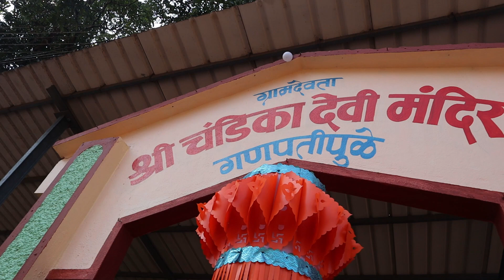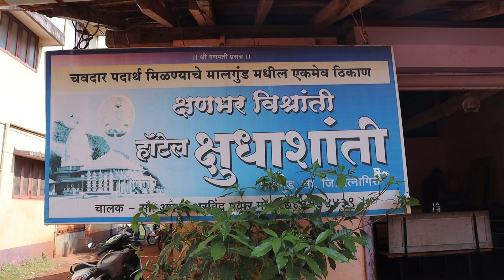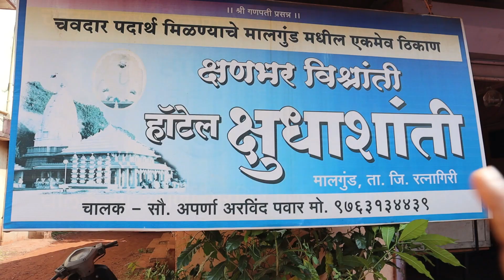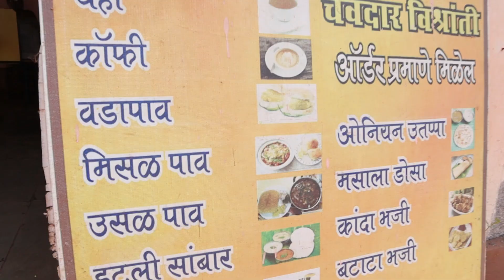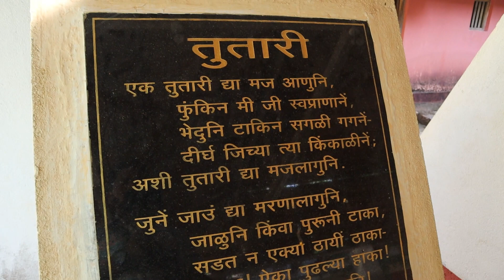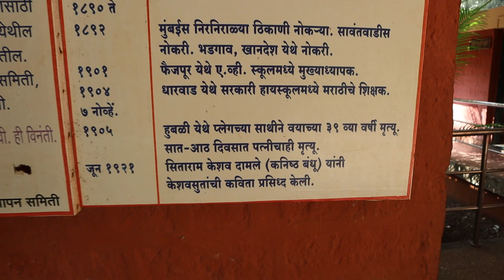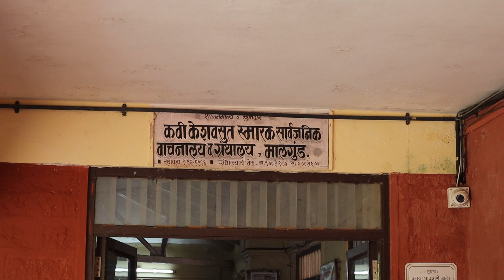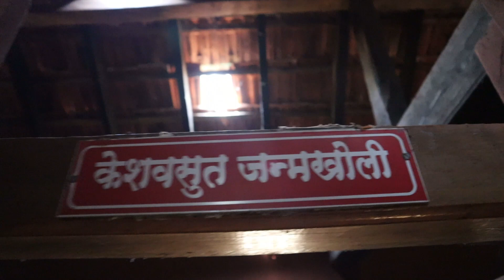केशवसुत स्मारक, मालगुंड | प्रसिद्ध मिसळ - Kavi Keshavsoot Smarak, Famous Misal Malgund, Ganpatipule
आज सकाळ झाली गणपतीपुळे मध्ये. सकाळी गणपतीपुळे ग्रामदैवत आई चंडिका देवीचे दर्शन घेऊन आम्ही निघालो नाश्ता करायला. गणपतीपुळे पासून २ ३ किलोमीटर वर एक छोटेसे हॉटेल आहे, हॉटेल क्षुधाशांती मालगुंड या ठिकाणी. येथे सकाळचा नाश्ता करायला जरूर यावे. सकाळी ७ पासून दुपारी १ वाजेपर्यंत हे ओपन असते. आम्ही नाश्ता करून पोचलो. कवी केशवसुत स्मारक, मालगुंड या ठिकाणी ( आधुनिक मराठी कवितेचे जनक कविवर्य केशवसुत ऊर्फ श्री. कृष्णाजी केशव दामले यांचा जन्म १३० वर्षांपूर्वी १८८६ साली मालगुंडला झाला. गणपतीपुळ्यापासून अवघ्या २ किमी अंतरावर असलेल्या मालगुंड येथे `कोकण मराठी साहित्य परीषदेने` कवी केशवसुत यांचं स्मारक उभारलं आहे. ज्ञानपीठ पुरस्कारप्राप्त कुसुमाग्रज यांनी या स्मारकाच्या उद्घाटनप्रसंगी ‘हे स्मारक म्हणजे मराठी कवितेचं तीर्थक्षेत्र, तर मालगुंड ही मराठी कवितेची राजधानी आहे,’ असे गौरवोद्गार काढले आहेत). स्मारक पाहून आम्ही निघालो गणपतीपुळे बापपच्या दर्शनाला. गणपतीपुळे मध्ये कधी आलात तर आवर्जून या ठिकाणाला भेट द्यावी.

04:31 हॉटेल सुधा शांती मालगुंड | हॉटेल क्षुधाशांती, मालगुंड | Hotel Kshudhashanti Malgund, Ganpatipule  Hotel Sudha Shanti MALGUND
Malgund Gaon, Ratnagiri, SH-04, Jaigad Pawas Road, Ratanagiri, Ratanagiri, Maharashtra 415612

कवि केशवसुत स्मारक | Kavi Keshavsoot Smarak (Memorial park in Ganpatipule, Maharashtra)

SK Royal Hotel & Lodge, Ganpatipule, Ratnagiri